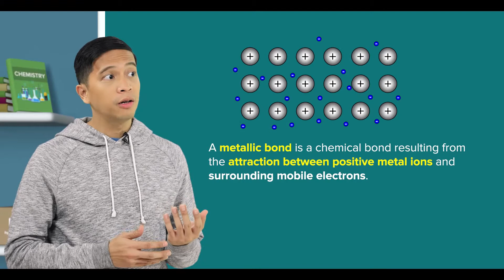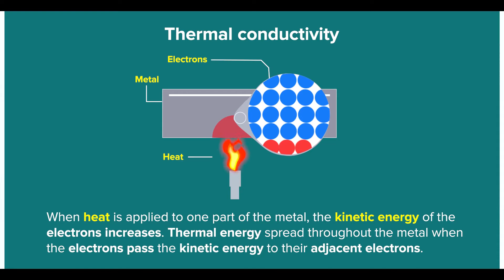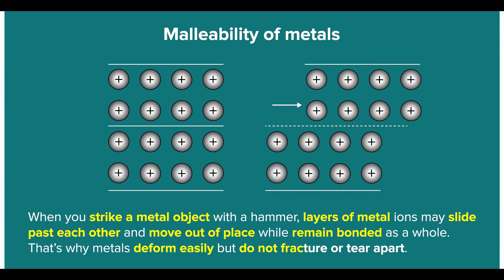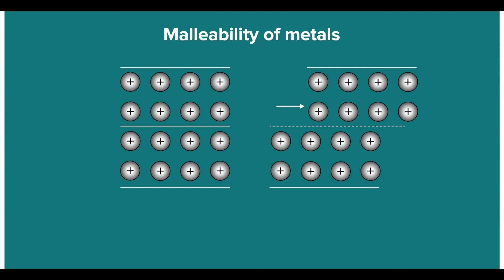3.09 Metallic Bonding | Cambridge IGCSE Chemistry | GCSE O Level | My Second Teacher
Cambridge IGCSE Chemistry - Metallic Bonding

Learn to describe metallic bonding as a lattice of positive ions, in a “sea of electrons” and use this to describe the electrical conductivity and malleability of metals

for full video lessons on Upper Secondary Physics, Chemistry, Biology and Mathematics, practice questions, marking schemes, Kahoot! quizzes, and worked examples!

My Second Teacher is a fun and interactive way of learning anytime and anywhere. More than 70% of students on My Second Teacher have scored distinction.
Category